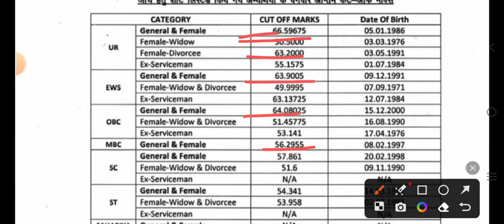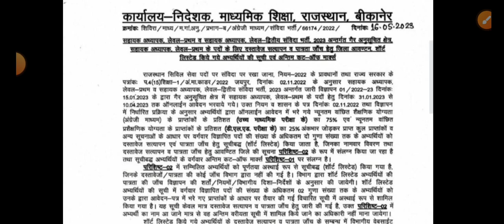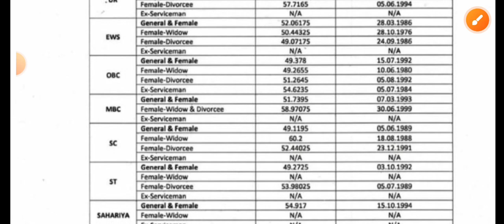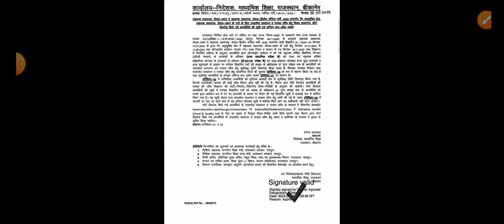राजस्थान गेस्ट फैकल्टी 2 गुणा कट ऑफ जारी //rajasthan guest faculty 2 guna cut off jari//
राजस्थान गेस्ट फैकल्टी शिक्षक भर्ती चयन, योग्यता, फॉर्म 2022 || Guest Faculty Teacher vacancy 2022
Guest faculty recruitment 2022। Guest teacher 2022 Rajasthan। 1St grade,2nd grade letest news guest faculty registration 2022, guest faculty choice filling 2022, guest faculty score card daunlod, guest faculty profile update, guest faculty form kaise bhare,mhatma gandhi school guest faculty teacher 2022,
गेस्ट फैकल्टी जॉब्स इन राजस्थान, गेस्ट फैकल्टी,गेस्ट फैकल्टी के फॉर्म कब भरे जायेंगे,गेस्ट फैकल्टी योजना, गेस्ट फैकल्टी राजस्थान, गेस्ट फैकल्टी भर्ती 2022,गेस्ट फैकल्टी पोर्टल,गेस्ट फैकल्टी सैलेरी,गेस्ट फैकल्टी जोइनिंग स्टेटस,गेस्ट फैकल्टी रजिस्ट्रेशन,
Guest faculty registration 2022, guest faculty recruitment 2022, guest faculty teacher rajasthan, guest faculty letest news Rajasthan, guest faculty registration 2022 rajasthan, guest faculty score card daunlod, guest faculty choice filling 2022, guest faculty form kaise bhare,
Rajasthan exam study, Rajasthan exam, Rajasthan exam latest news, Raj.exam, Exam prepration, Rajasthan exam date,